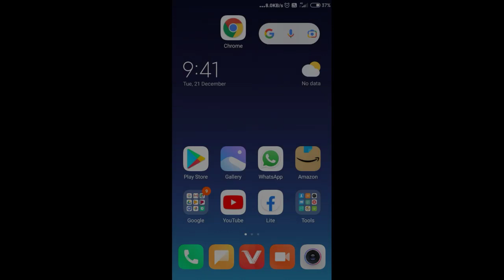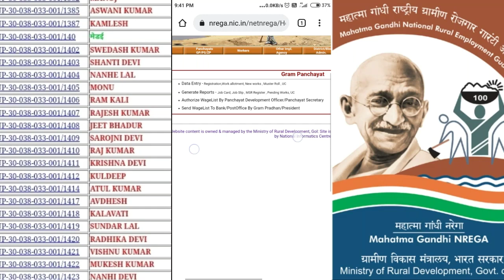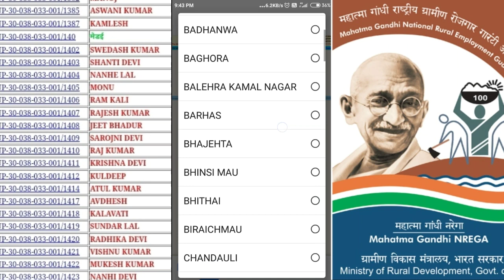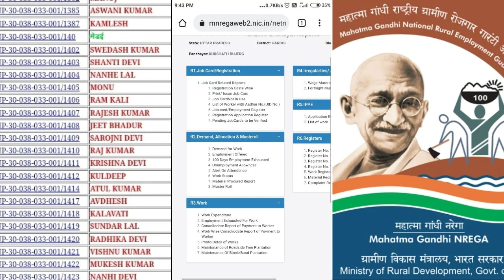job card ko online Kaise search Kare Ki Bana Hai Ki Nahi,नरेगा जॉब कार्ड को कैसे देखे बना है कि नहीं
job card ko online Kaise search Kare Ki Bana Hai Ki Nahi,नरेगा जॉब कार्ड को कैसे देखे बना है कि नहीं, Hamara job card Bana Hai Ki Nahin Kaise Dekhen, Kaise Jankari Karen